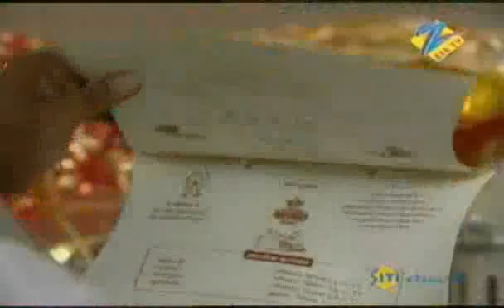Mera Naam Karegi Roshan - Hindi TV Serial - Best Scene - Sana Sheikh, Amrapali Dubey - Zee TV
Reet obeys her father's every wish, including his last wish, for which the family disown her and she has to fend for herself. Will she survive this tough fight against her own?